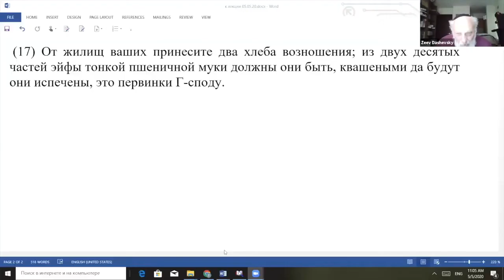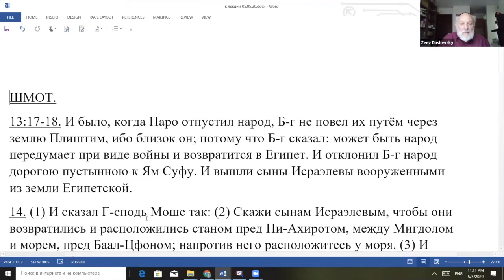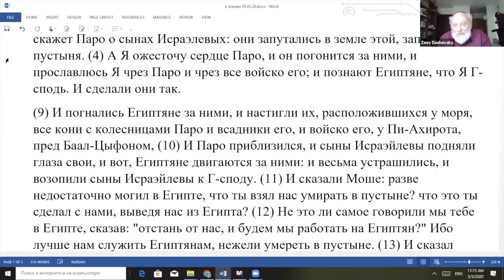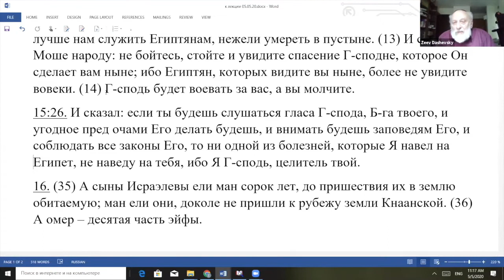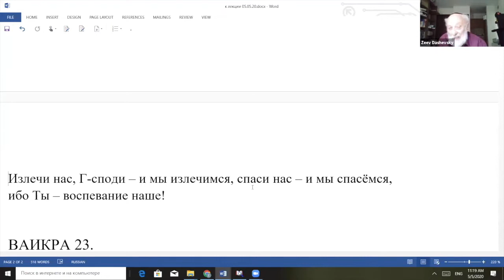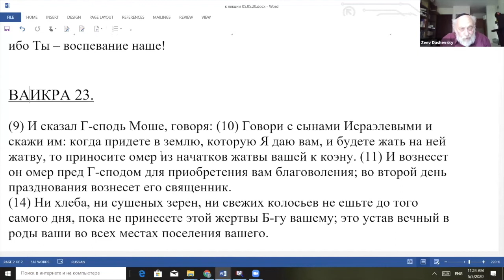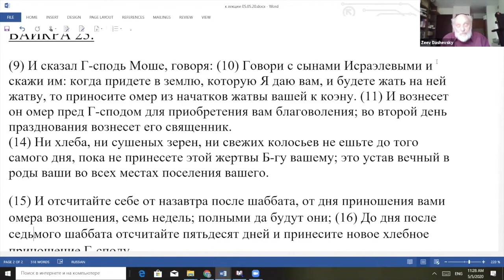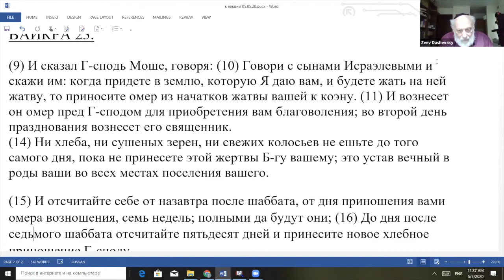Дни счета Омера | Зеев Дашевский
Лекция Зеева Дашевского о том, что мы такое считаем целых семь недель, какие есть особенности жизни между Песахом и Шавуотом.

JCC Online - твоё онлайн-телевидение!

На нашем YouTube канале мы собираем все самое актуальное и интересное из еврейского мира на территории СНГ: новые видеоформаты, интервью, интересные спикеры и лучшие еврейские проекты. Иудаизм, еврейские танцы и еврейский юмор,  трансляции мероприятий и видео обзоры от еврейских общин России, Украины, Молдовы, Беларуси, Грузии, Казахстана и Кыргызстана, недельные главы Торы и самые актуальные темы современного еврейского мира. Смотрите всё самое интересное и полезное для русскоязычного еврейского населения на нашем канале - JCC Online.

Хочешь снимать свои видео или у тебя есть отличная идея для YouTube шоу на нашем канале - свяжись с нами . Мы открыты к сотрудничеству и предложениям.

JCC Online - твоя община онлайн!